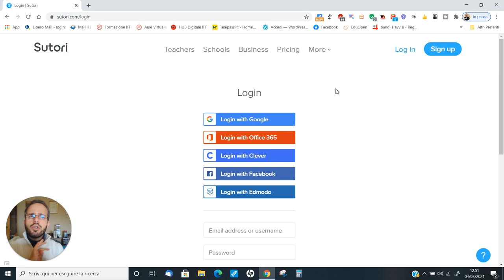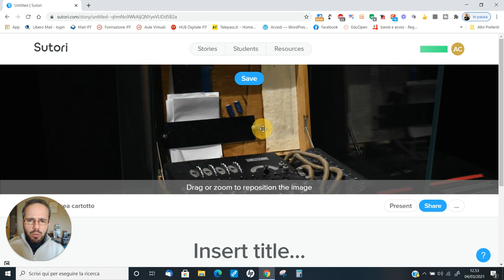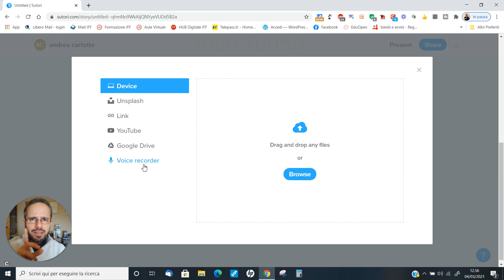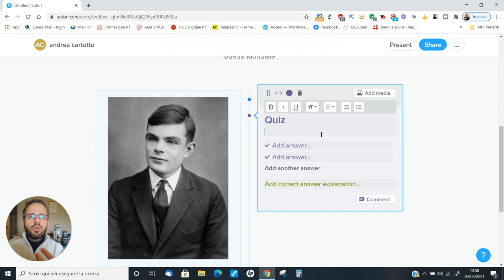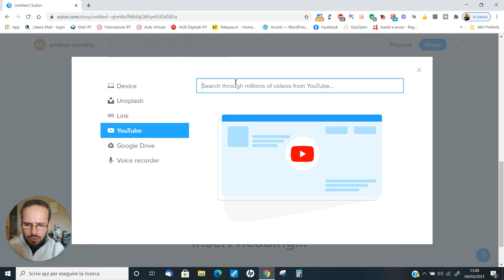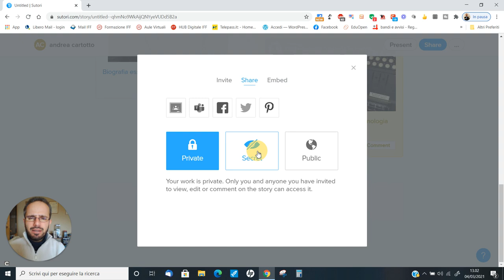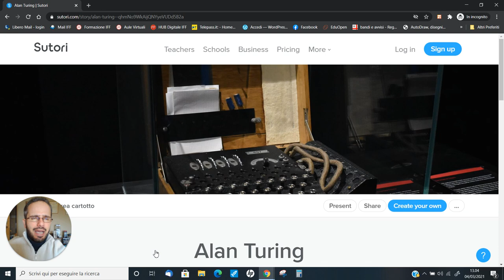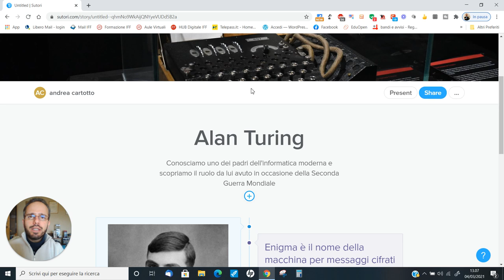Andrea Cartotto - Come creare una vera lezione digitale con Sutori (per dad, ddi, presenza)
Un nuovo videocorso pratico in cui osserveremo, insieme, come sia possibile costruire una vera lezione digitale (davvero per ogni Ordine e Grado di Istruzione) da proporre in dad, in ddi o in presenza.
Ci viene in aiuto una nota applicazione web, utilizzata da anni ma ancora poco nota da noi: Sutori. Spiego, passo passo, come creare una lezione interattiva e multimediale in grado di far focalizzare l'attenzione sui contenuti, anche costruendo una vera e propria linea del tempo. Sutori, va da sè, è risorsa inclusiva ed indicata anche per il sostegno ed il supporto degli alunni con bisogni educativi speciali. Come sempre, graditi/e feedbacks e condivisioni.